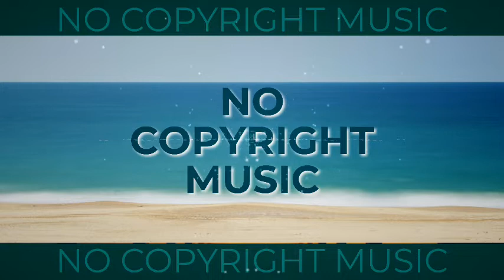Mixaund- Arise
Include the description below if you use this music in your video
its free copy and paste